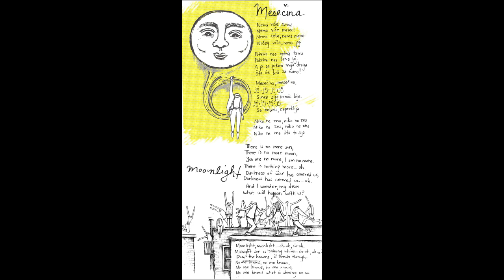Mesecina - the Lemon Bucket Orkestra